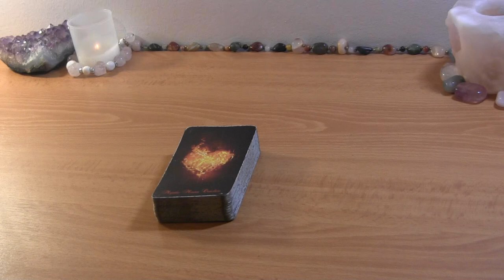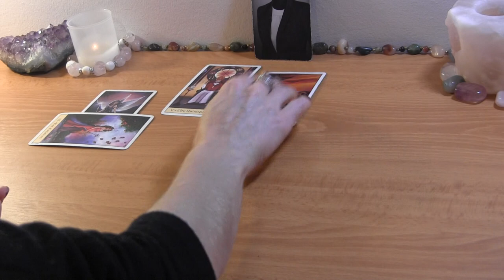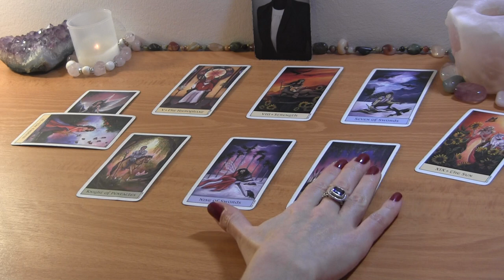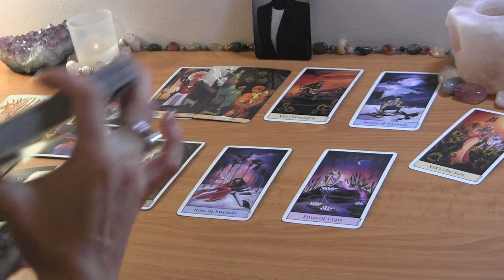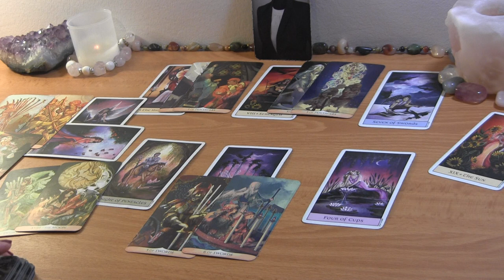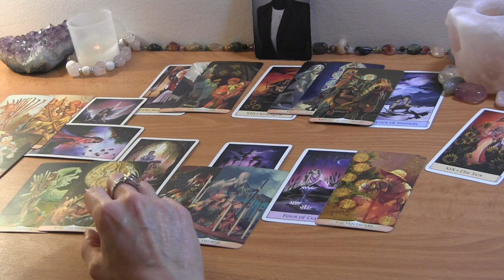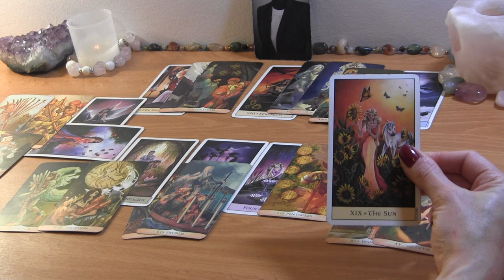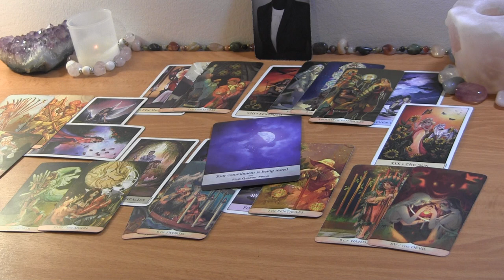LEO JANUARY 2022: Justice is Around the Corner! 🔮Love Reading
LEO JANUARY TAROT LOVE READING

PERSONAL TAROT READING OPTIONS:
1.  BASIC LOVE READING ~30min $50
2.  EXTENDED LOVE READING ~45min $65
3. MINI-READING ~20min $35

  1. Reading option
  2. Your and your partner's first names, FULL DOBs  and current countries (if known)
  3. Brief description of situation (including if there is a 3rd party element to look into)
  4. Recent photos optional